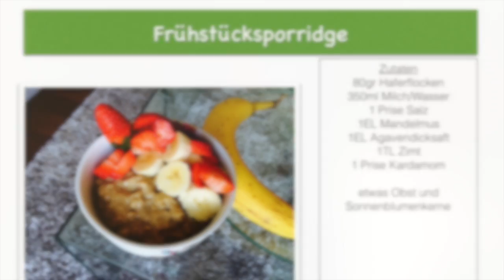Healthy Porridge - Gesundes Frühstück - Vegan und schnell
Heute machen wir richtig leckeres Porridge!Das Gute daran ist, dass es gesund ist UND euch lange satt hält!
Dieses Rezept dauert natürlich etwas länger als einfach nur ein Müsli zu essen, aber ich sage euch: das ist es wert!Auch hier können wir es natürlich wieder vegan, vegetarisch oder ganz normal machen!Entweder verwenden wir Milch oder Mandelmilch, Honig oder Agavendicksaft.